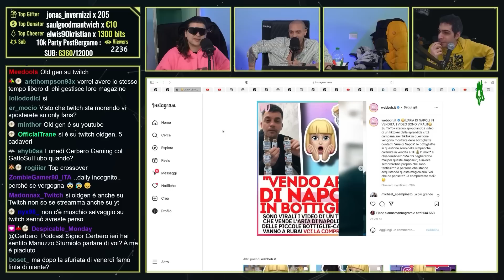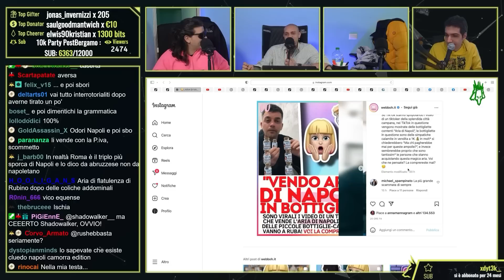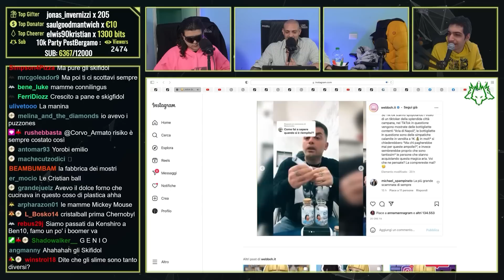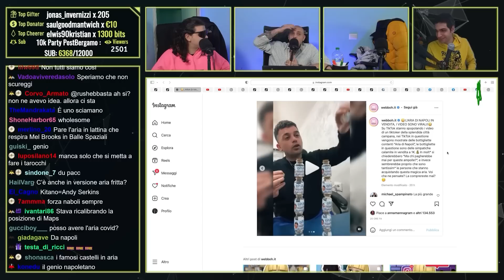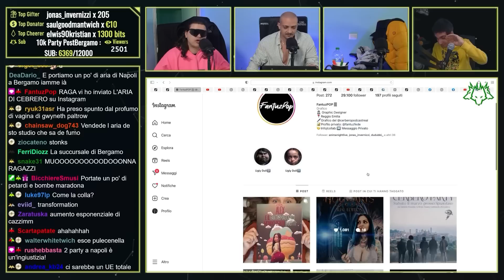il CERBERO reagisce al VENDITORE DI ARIA DI NAPOLI IN BOTTOGLIA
Il Cerbero Podcast è in live dal lunedì al venerdì alle 15:00 e alle 21:00, sabato solo alle 15:00,domenica riposo